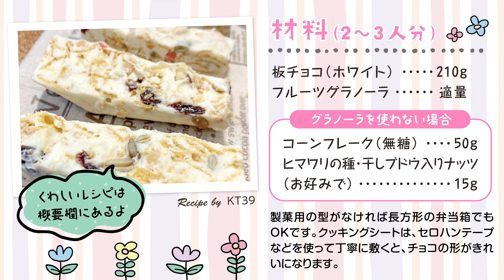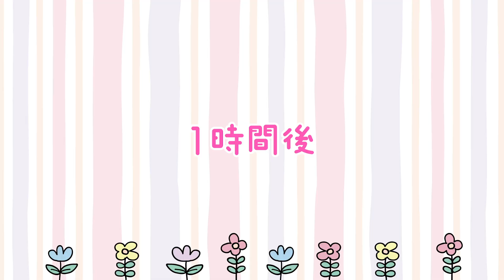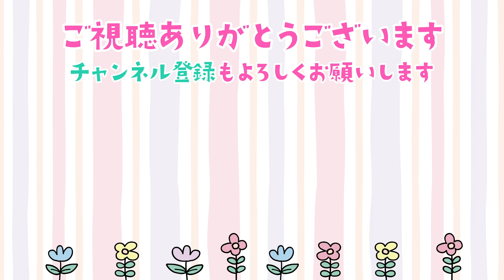【初めての手作りチョコ】おうち時間でホワイトチョコバーを作ってみた！バレンタインにも😊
こんにちは😊
ちいき新聞TVの見習いユーチューバー、さくちゃんです❗

もうすぐバレンタインですね〜。
今回は初めて手作りチョコを作ってみたよ👀
グラノーラを入れてザクザク食感にしてみたけど、
もっとたくさん入れても良かったかな💦

コーンフレークや干しぶどうでも
おいしく作れるからみんなもやってみてね〜👆

▼▼▼レシピはコチラ▼▼▼
【ホワイトチョコバー】
●材料（２～3人分）
 板チョコ（ホワイト）210g
フルーツグラノーラ　適量

▼グラノーラを使わない場合▼
コーンフレーク（無糖）50g

ヒマワリの種・干しブドウ入りナッツ（お好みで） 15g

●作り方
［1］板チョコを湯煎で溶かす。
［2］①にコーンフレークとヒマワリの種、ナッツを加えて混ぜる。この時、コーンフレークは割れても構わない。
［3］長方形の弁当箱にクッキングシートを敷き、②を流し入れ、冷蔵庫で30分以上冷やす。
［4］固まったら食べやすい大きさに切る。

製菓用の型がなければ長方形の弁当箱でもOK。クッキングシートは、セロハンテープなどを使って丁寧に敷くと、チョコの形がきれいになります❗
ブラックチョコやストロベリーチョコでも同様にできます。ナッツはお好みで。ヒマワリの種やクコの実、干しブドウ、ラズベリーなど色のあるものがよいです。

Recipe by KT39

【ウェブマガジン】 チイコミ！